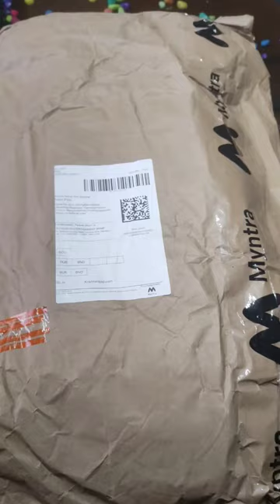Ruckscak Unboxing | Trekking Bag 60ltrs from Myntra